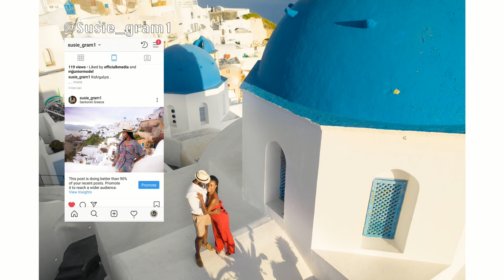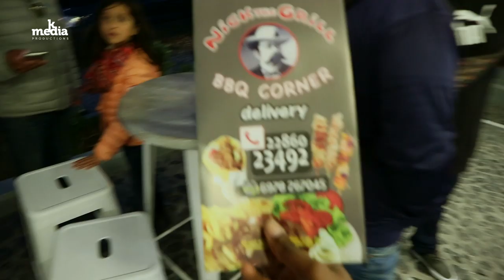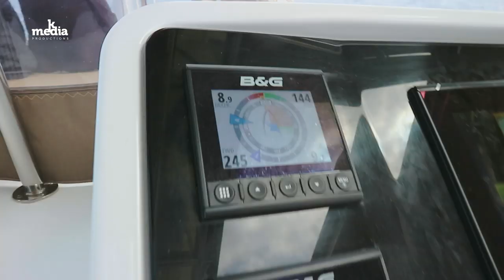SANTORINI VLOG | THIRA, OÍA, BLUE DOMES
We went to Santorini and had a fabulous time, it's a beautiful place to visit. The people were polite, food tasty and views to die for!!! as you will see from this video & If your'e thinking of going to Santorini, stop thinking and just go, you won't regret it.